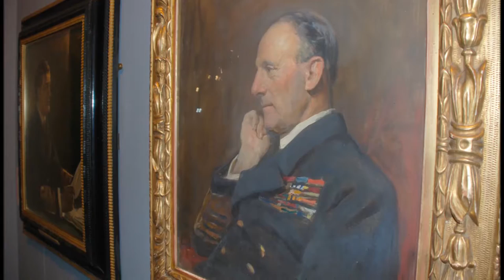Mr Johnny Jellicoe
Grandson of Admiral of the Fleet Sir John Jellicoe talks about his reflections on the Battle of Jutland and seeing his ancestor's uniform and medals at the 36 Hours: Jutland 1916, The Battle That Won The War exhibition.